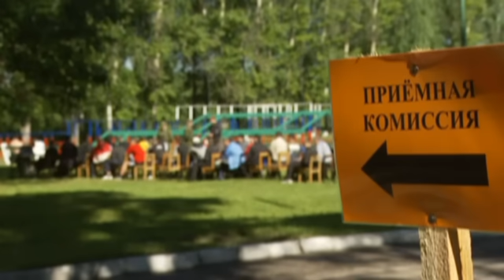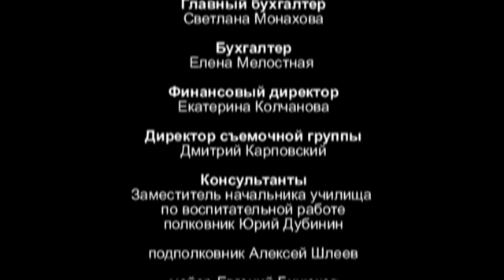Кремлевские Курсанты 81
Ребята переходят на второй курс. Макарову и Прохорову поручают шефство над абитуриентами.